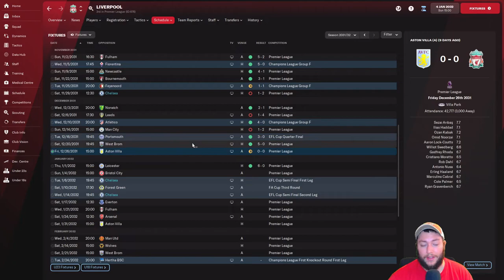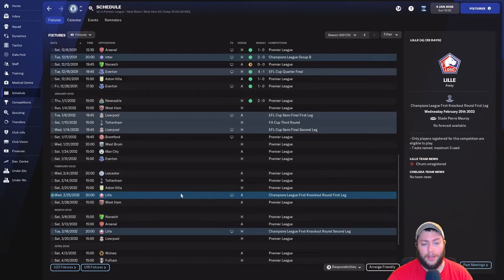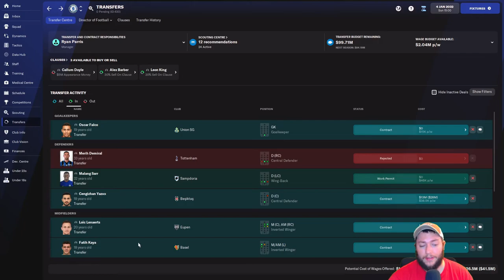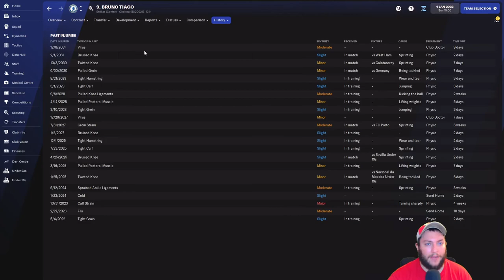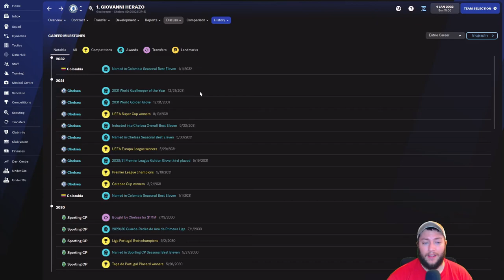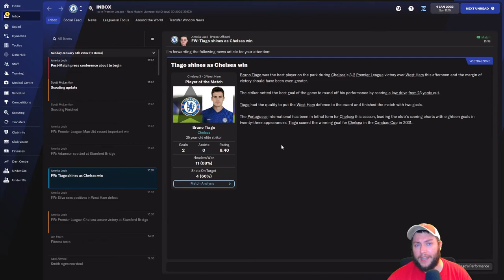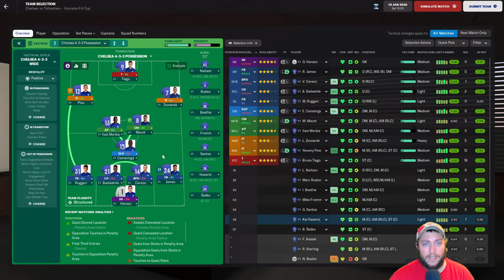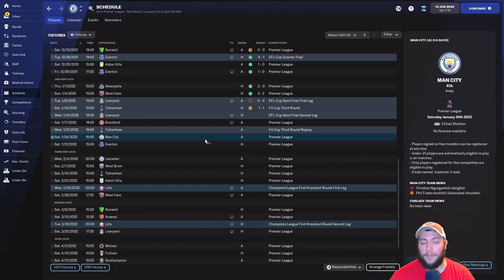Jose Mourinho Challenge | #106 | I Think Miles Jacobson Hates Me | Chelsea | Football Manager 2022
I've been "FM'd" many times before, but this is something I have never seen. I don't know whether to be impressed, depressed, infuriated, or humored.

Current FM22 Team: Chelsea FC

Goal #1
Complete these 3 steps before you can move to a top 5 league:
✅ Win a non top 5 league title
✅ Win the top cup competition in a non top 5 league
✅ Win the Champions League with a club in a non top 5 league

Goal #2
Step 1:
✅ Win a top 5 league title
Win the top cup competition in that league 😭
Step 2:
Win a different top 5 league title
Step 3:
Win a third unique top 5 league title
Step 4:
Win the Champions League with any top 5 league team

PC Specs
Processor: Intel(R) Core(TM) i7-10700K CPU @ 3.80GHz   3.79 GHz
Ram: 16GB DDR4
Graphics Card: NVIDIA GeForce RTX 2070 Super
Motherboard: Micro-Star International Co. Z490-A Pro (MS-7C75)
CPU Cooler: Liquid